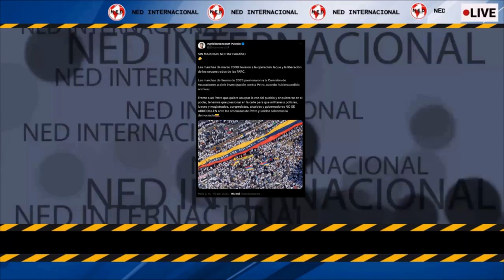SIN MARCHAS NO HAY PARAISO 🔵 Ingrid Betancourt Pulecio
Las marchas de marzo 2008 llevaron a la operación Jaque y la liberación de los secuestrados de las FARC.

Las marchas de finales de 2023 presionaron a la Comisión de  Acusaciones a abrir investigación contra Petro, cuando hubiera podido archivar.

Frente a un Petro que quiere usurpar la voz del pueblo y enquistarse en el poder, tenemos que presionar en la calle para que militares y policías, jueces y magistrados, congresistas, alcaldes y gobernadores NO SE ARRODILLEN ante las amenazas de Petro y unidos salvemos la democracia